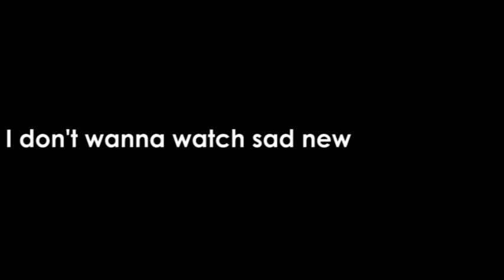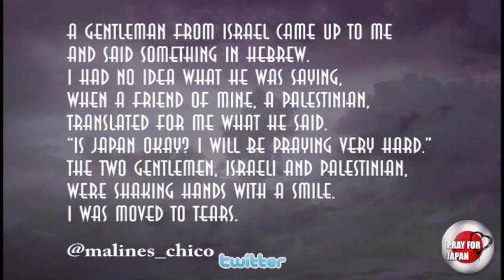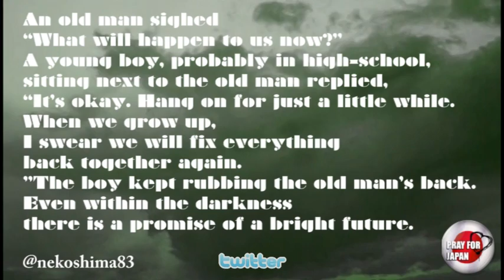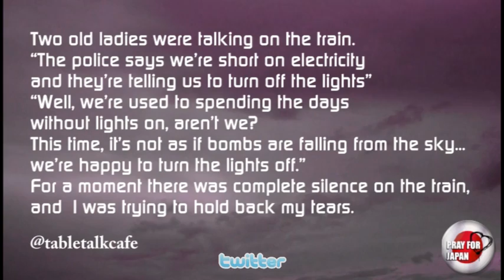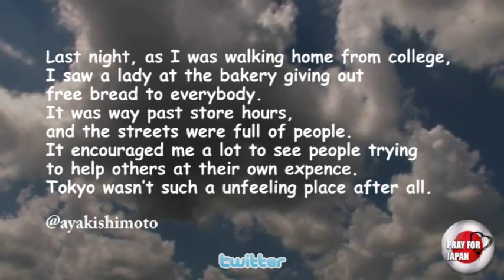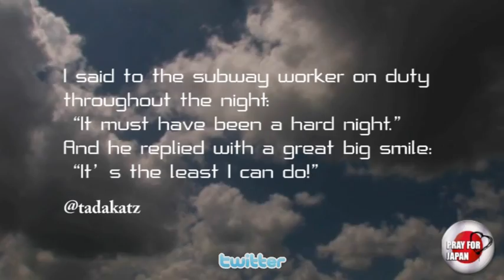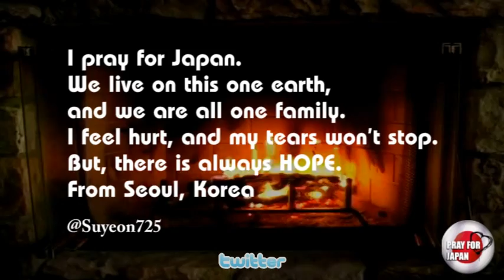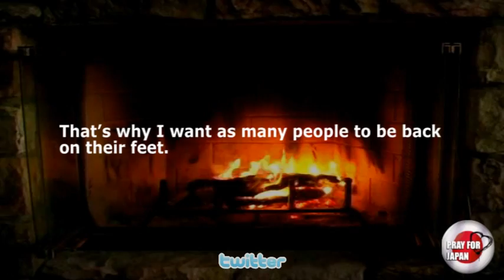★ PrayForJapan.JP 2011 ★ Memorable tweets [Translated into English] /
► All the tweets (messages) in this video were collected by 鶴田浩之 A.K.A Mocchicc + P4J team soon after Japan Tohoku Earthquake and Tsunami occurred on 11/March/2011.
♪ ♫ ♩ ♬ Music from "The Journey Suite" ♪ ♫ ♩ ♬
*Composed and Recorded by Tokio Fujiyama (藤山時雄)
**Big apology for the poor quality of the audio since this recording was copied from my only master on cassette tape from 14 years ago.
1/Apr/2011
Tokio Fujiyama